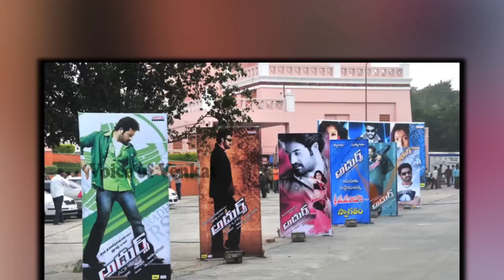ముగ్గురు అన్నలు కలిసి Jr NTR కోసం పెద్ద ప్లాన్.. కానీ అంతలోనే NTR కి ఆక్సిడెంట్ | Jr NTR FB VOV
WATCH : ముగ్గురు అన్నలు కలిసి Jr NTR కోసం పెద్ద ప్లాన్.. కానీ అంతలోనే  NTR కి ఆక్సిడెంట్ | Jr NTR FB VOV

Also Watch:

👉10 వేలకి బద్రి కథని అమ్ముకోవడానికి రెడీ అయిన పూరి.. కానీ ఎందుకు ?| Pawan Kalayan Puri Jagannath FB VOV